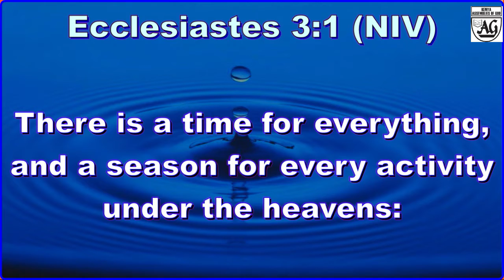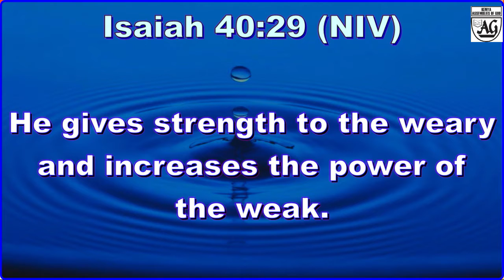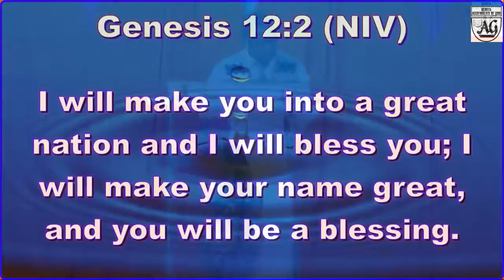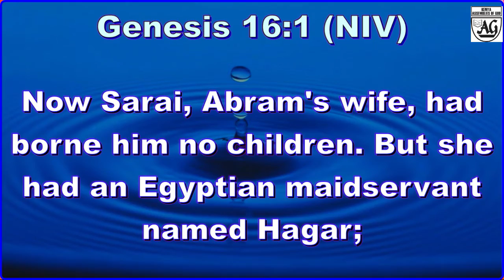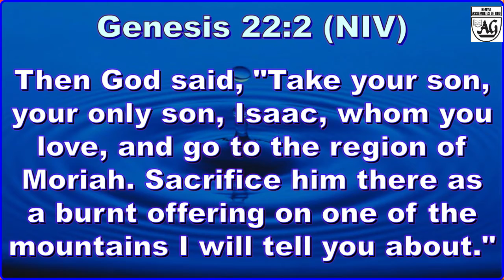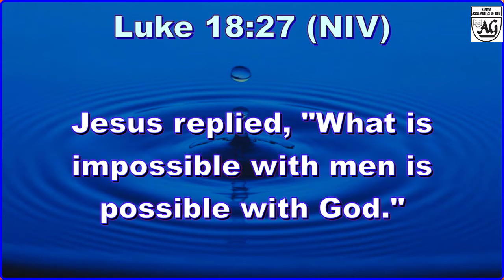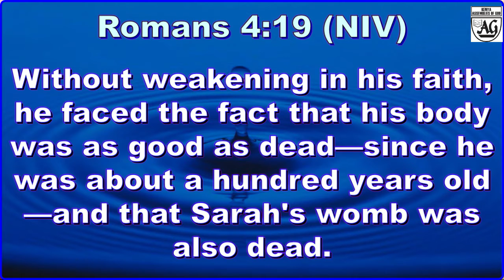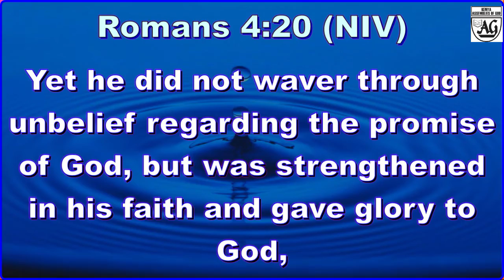Housing KAG Sunday Service: Faith While Waiting On God with Rev. Steve Mwanzia - 04/10/2020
Series: Building Faith That Overcomes
Sermon: Faith While Waiting On God
Text Reading: Rom. 4:17-22, Isaiah 40:29-31
 Six Phases You'll Pass Through While Waiting on God
Phases 1. Receiving Dream/ Vision From God Stage (Gen. 12:2)
Phase 2. Decision Making Stage (Gen. 12:4)
Phase 3: Delay Stage (Gen. 16:1)
Phase 4. Difficult/ Dead End Stage
(Gen. 17:17)
Phase 5. Testing Stage (Gen. 22:1-2)
Phase 6. Deliverance Stage
(Gen. 22:12)

What To Do While Waiting On God:
1. Focus on what God can do (Rom. 4:17)
2. Believe And Trust God's Promises
(Rom. 4:18)
3. Face The Fact (Rom. 4:19-20)
- Faith walks hand in hand with facts
The fact wae both old and as good as dead but God's promise was " I WILL MAKE YOU A BIG NATION"
- Face the fact as you grow in faith

4. Live and Rejoice in anticipation
(Rom.4:21)